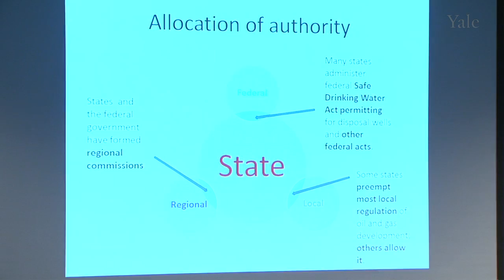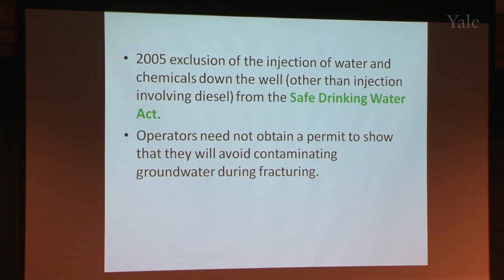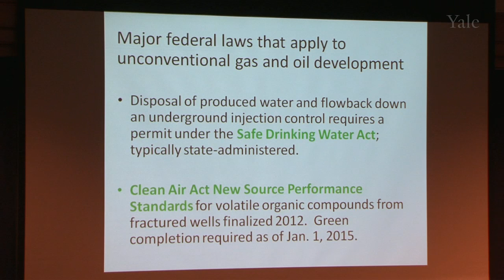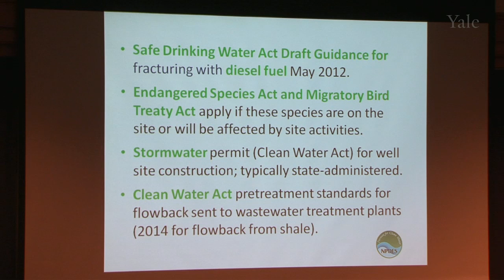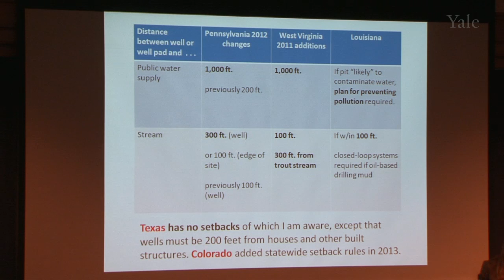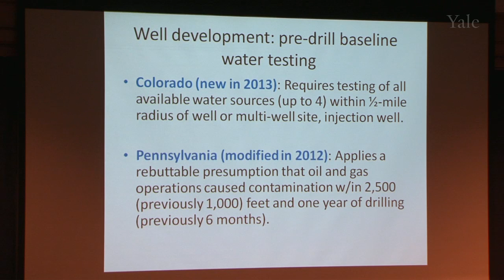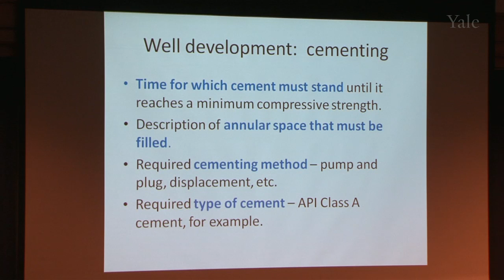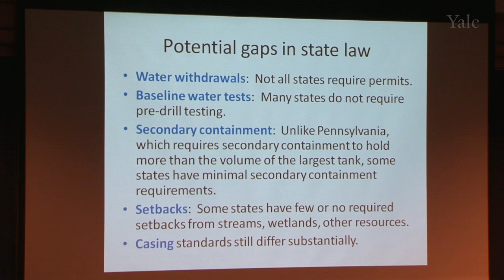How 16 Different States Regulate Gas Shale Development: A Synopsis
Hannah Wiseman, University of Florida, delivers a talk entitled, "How 16 Different States Regulate Gas Shale Development: A Synopsis", during the YCEI Shale Gas Symposium on March 5, 2013.